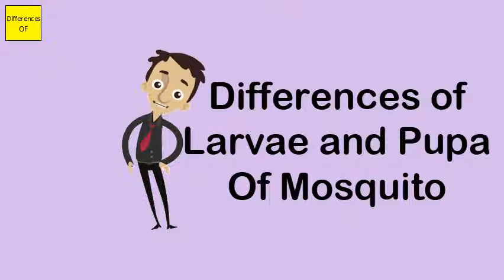Differences of Larvae and Pupa Of Mosquito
Maggots are the larval stage of many fly species. Mosquitoes are flies also but their larvae are aquatic. Mosquitoes lay their eggs either on the surface of water or where water will be under circumstances such as temporary flooding. ... Maggot is larva of many flies such as housefly carrion and others.The Difference in Larva and Pupa. ... The larva is generally a worm-like creature that emerges from the egg, the first life stage. The pupa is the seemingly sedentary, transformative form following the larval stage. Going through both stages to reach adulthood is defined as complete metamorphosis in insects.The mosquito goes through four separate and distinct stages of its life cycle: Egg, Larva, Pupa, and Adult. Each of these stages can be easily recognized by its special appearance. Egg: Eggs are laid one at a time or attached together to form "rafts." They float on the surface of the water.They will hatch in one to three days, depending on the temperature. Eggs left on moist soil can last for up to a year, until the ground is flooded again, before hatching. When the eggs hatch, the mosquito larvae come out.